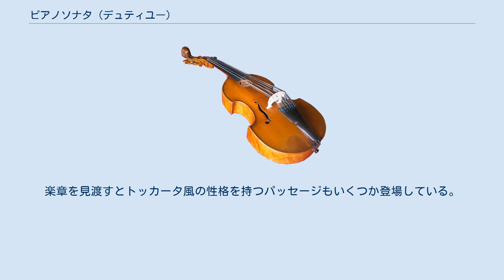ピアノソナタ (デュティユー)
ピアノソナタは、アンリ・デュティユーが作曲した唯一のピアノソナタ。
1947年から1948年にかけて書かれた。
 ピアノソナタの作曲時デュティユーは作曲家として10年のキャリアを積んでいたが、彼は本作を自身の作品番号1、すなわち成熟したと呼べる水準に至った最初の曲であると看做した。
初演は1948年4月30日に作曲者の妻であるジュヌヴィエーヴ・ジョワによって行われ、作品は彼女に献呈された。
以降、第二次大戦後に生まれたこのジャンル指折りの楽曲と称えられ、ジョン・オグドン、ロバート・レヴィン、ジョン・チェン、クレール＝マリ・ル・ゲといった著名ピアニストが支持を表明している。
 このソナタはデュティユーにとって、それまでの委嘱作品では許されなかった野心的で大規模な構想を実験する機会となるものであった。
彼は次のように語っている。
 私はより大きな形式へと次第に移っていきたい、短い作品で満足したくないと考えていました - もしよければ「典型的なフランスの」書法から逃れたいと思っていたのです。
 本作は形式的な厳格さと和声の探究という、デュティユーの成熟期の作品に特徴的な2つの事項を併せ持っている。
主題群は不明瞭で完全な形では旋法的にも調性的にもなることはない。
この楽曲に影響を与えたとしてドビュッシーやラヴェル、バルトーク、プロコフィエフなどが引き合いに出されるものの、評論家は本作の音楽語法が独自の特徴を有しておりフランスの印象主義とソビエトの音楽が個の内で統合されたものであるとも強調している。
この作品は「バルトークやプロコフィエフを範とした華々しく重層的な作品」もしくは「ドビュッシーが書いていたかもしれない（中略）感覚的で古典的なソナタ」などと評されている。
 第1楽章は2/2拍子で開始されるが拍子はたびたび変更される。
たっぷりとした第1主題から第2主題が派生することで2つの主題による古典的な形式をとっている。
冒頭の数小節から嬰ヘ音を中心に長調と短調が曖昧に立ち現われる。
三全音の仕様も目立った特徴となっており、また音域の端まで使用されることによって楽曲に与えられる交響的な性格も際立っている。
 第2楽章「リート」が最も短い楽章である。
ABAの三部形式をとり、両端楽章に比べて薄く、憂えるような表情を持つ。
基本となる調性は変ニ長調であるが、ここでも旋法と調性に幾分の不明瞭さが認められる。
4/8拍子で開始するものの、後に拍子は変更されていく。
 終楽章はまず「コラール」により3/2拍子で開始すると4声のポリフォニーが示される。
低音と高音で保持される音の重なり合いによって生み出される、カリヨンのような響きが特徴的である。
続いて4つの変奏となる。
第2変奏はデュティユーが後の作品で頻用するようになる「扇状のフレーズ」の初期の使用例となっている。
「コラール」が形を変えて再現されて楽章は幕を閉じる。
このようにして変奏は小さなソナタ形式を構成しており「ソナタ内でのソナタ」が生まれている。
楽章を見渡すとトッカータ風の性格を持つパッセージもいくつか登場している。
 注釈 出典